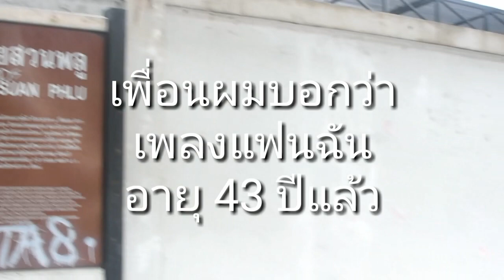แฟนฉัน43 เหมาชาตรี